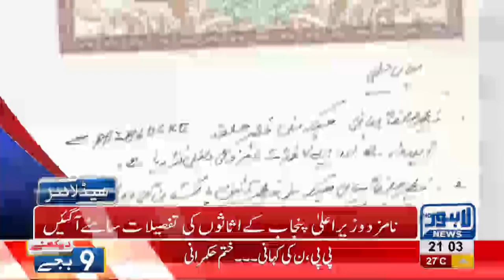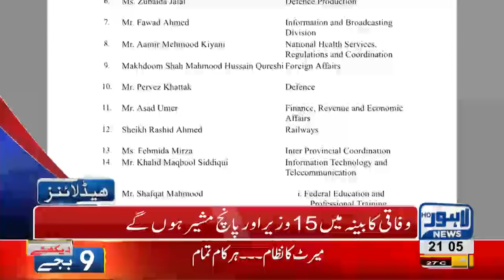09 PM Headlines Lahore News HD 18 August 2018